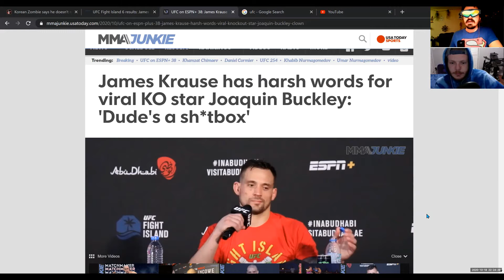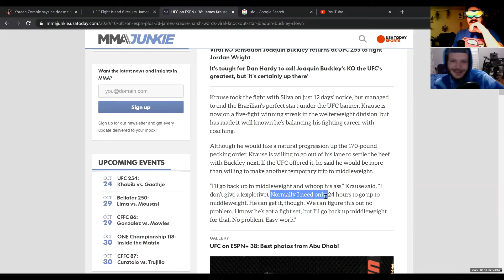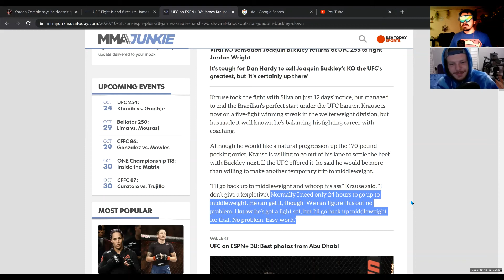James Krause Calls Out Joaquin Buckley - 9th Corner of the Octagon Snippet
Krause basically calls Buckley a clown.

QOTD: Who'd win that potential matchup?